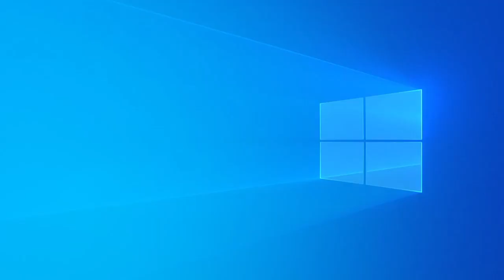CARIBEÑA DÍA Resultado del VIERNES 10 DE JUNIO de 2022 ✅🥇🔥💰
Hola buenas tardes, te presentamos los resultados de las loterías y chances en Colombia, vamos con el Resultados del Chance Caribeña día del VIERNES 10 DE JUNIO de 2022.